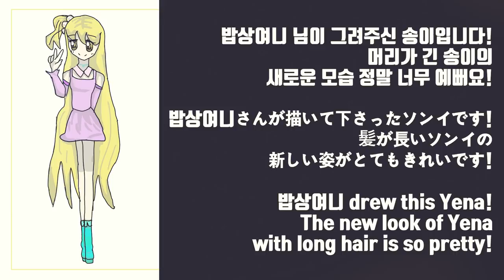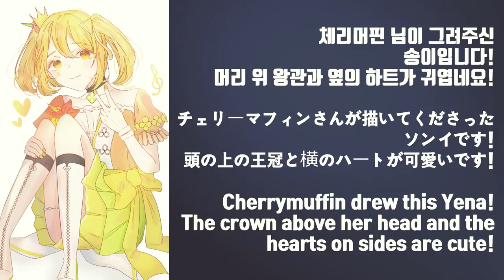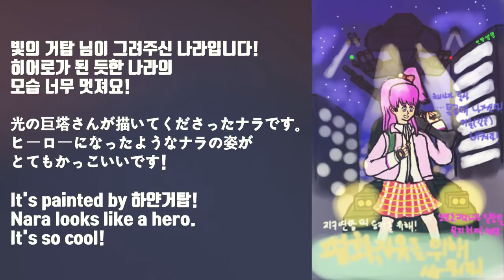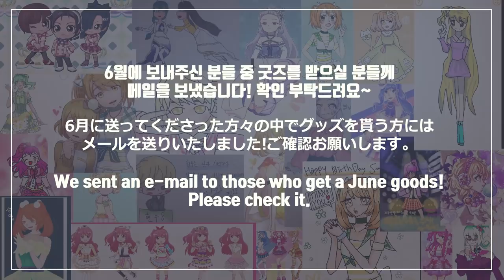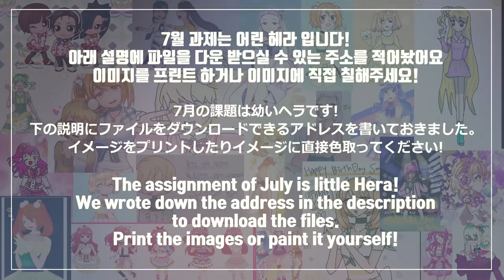6월 자유 팬아트 모음!! / Fan art collection in June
6월 한 달간 보내주신 자유 팬아트를 모아봤습니다!!
보내주신 모든 분들 정말 감사합니다 (ᗒᗨᗕ)

7월의 과제는 바로 아주 귀여운~ 어린 헤라
이번에도 여러분의 멋진 그림 기대할게요!(찡긋)

7월 과제는 주어진 자료 없이 어린 헤라를 그려주시면 됩니다!

팬아트를 보내주신 분들 중 당첨되신 분들께
메일을 보내드렸으니 확인 부탁드립니다!
이메일 한번 확인해주세요!